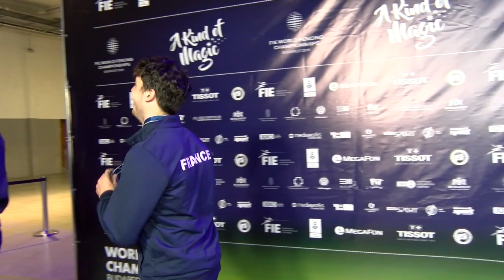Réaction d'Enzo Lefort et Maxime Pauty après le podium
Championnats du monde d’escrime Budapest 2019
Maxime Pauty et Enzo Lefort réagissent après la remise des médailles
La fédération française d'escrime (FFE) est une association loi de 1901 chargée d'organiser, de développer et de gérer l'escrime en France. Elle est reconnue par le Ministère de la Jeunesse et des Sports et par la Fédération Internationale d'Escrime (FIE).